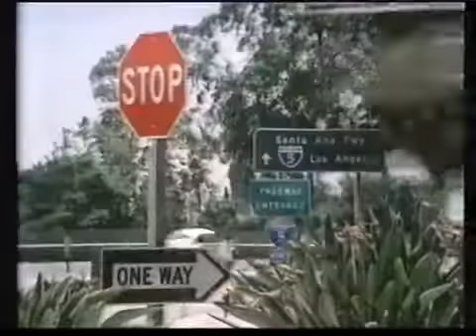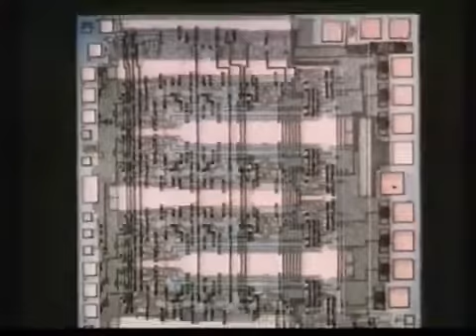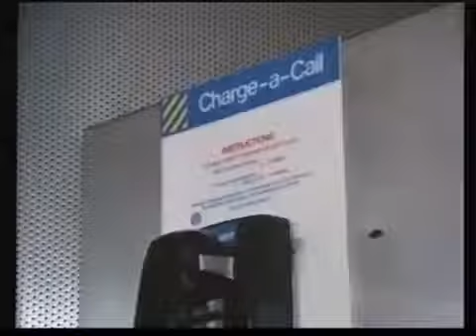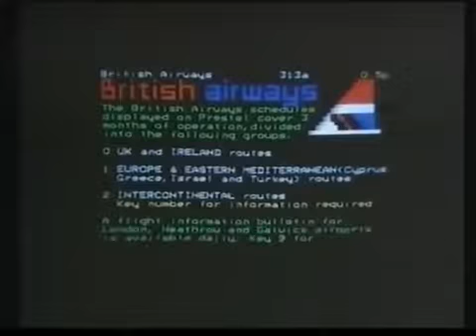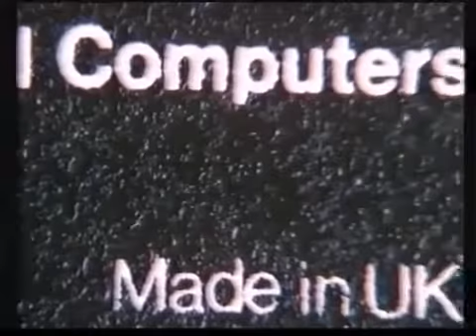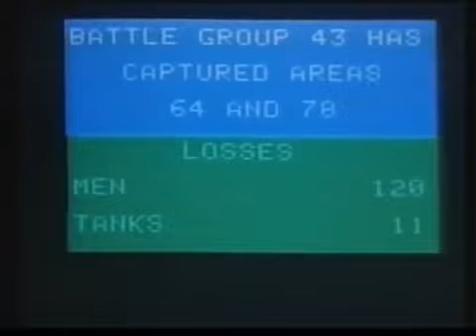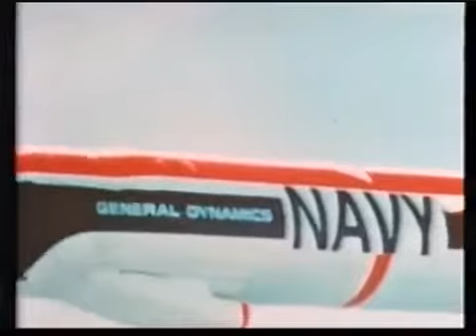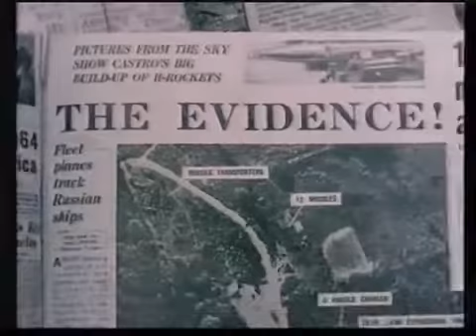The Mighty Micro aflevering 3